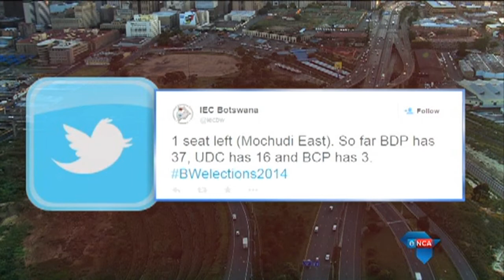Khama still in charge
Ian Khama will be inaugurated as president on Tuesday, after the ruling Botswana Democratic Party won a convincing majority in parliament.